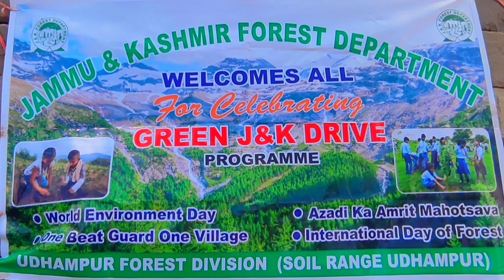Plantation Drive at HS Mada